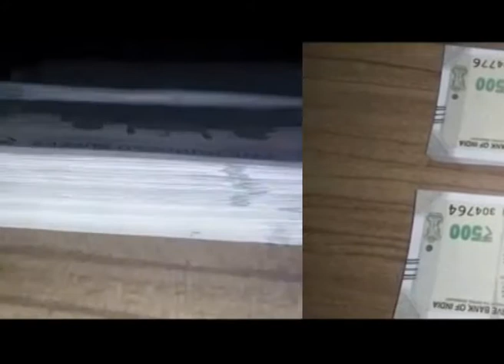Fake note of 1 lack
Live Kolkata News on 17th December 2017

लाइव कोलकाता हिंदी न्यूज़ चैनल है ।

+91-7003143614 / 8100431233